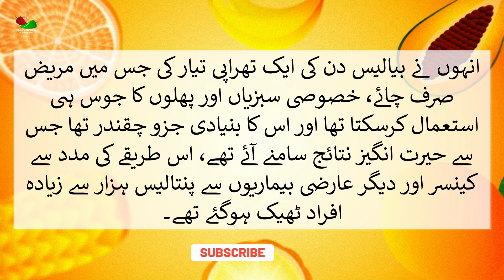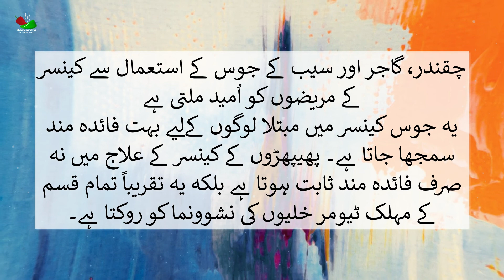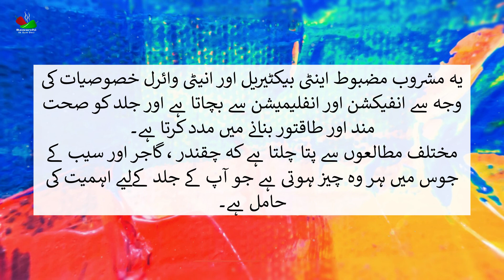چقندر، گاجر اور سیب کا جوس کسی جادوئی دوائی سے کم نہیں